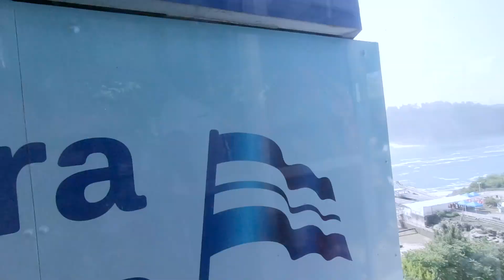Journey Behind Niagara Falls Exclusive First Access via Boat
A four-hour tour that includes a morning boat ride to view Rainbow Bridge, the American Falls and Horseshoe Falls with skip-the-line first access elevator ticket. Then a guided tour to Table Rock where along the way, the tour guide will tell stories and facts about the area including making a stop to see Nikola Tesla's statue. Final stop will be at Journey Behind Niagara Falls tour at Table Rock.

The starting point is at 5920 Niagara Parkway, Niagara City Cruises Main Ticket Plaza, and ends at 6650 Niagara River Pkwy, Niagara Falls, ON L2E 6T2, Canada.

For this tour, priority access to the front of the line is given to the group for both the boat tour and Journey Behind Niagara Falls. Otherwise, I would have noped my way out of there after seeing the long line up for the general access area at Journey Behind Niagara Falls. Consider that during summertime and long weekends (especially when Canada Day and U.S. Independence Day are so close to each other), people are on vacation.

When I arrived, I was also about to go to the ticket booth thinking I need to pick up my ticket. Luckily, I asked questions to the first person who look like they were employed by the boat tours. They were in fact the tour guides for the walking tour. I lucked out. Looking back now at the website, it does say look for the tour guides with the Walk signs.